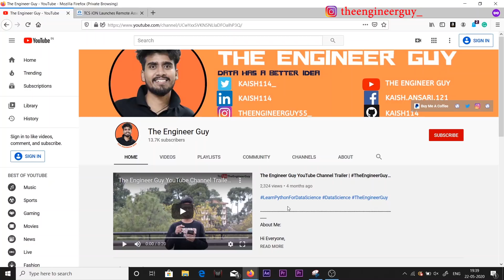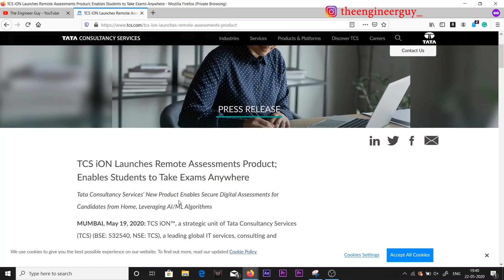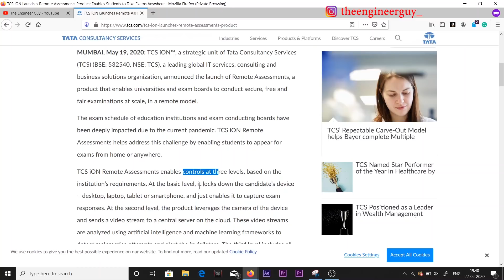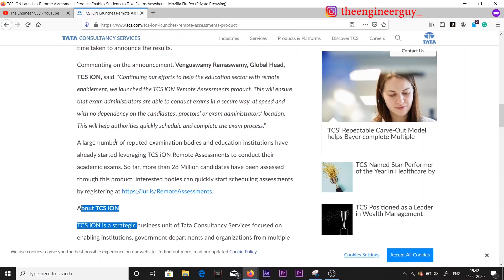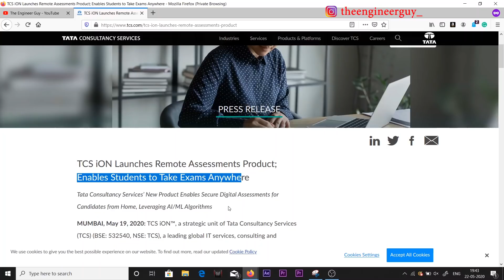When University Exam Will Be Conducted In India | Now TCS iON Will Take The Final Semester Exam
The Engineer Guy
The Engineer Guy Discussion Group

* Engineering
* Internships
* Machine Learning
* Deep Learning
* Data Science